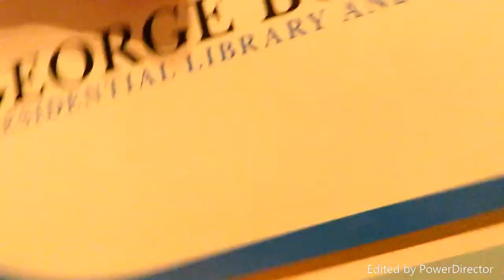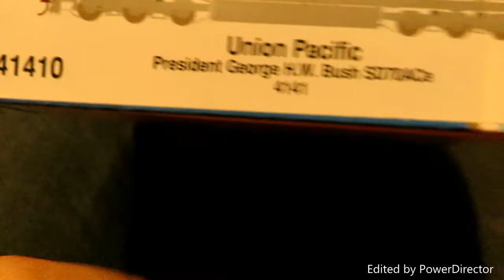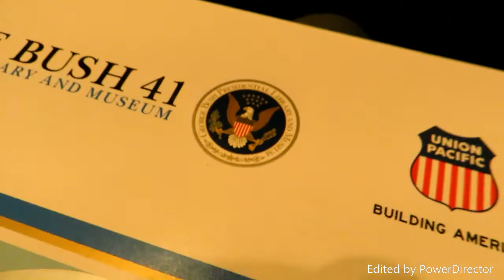Short Review On My Athearn UP #4141